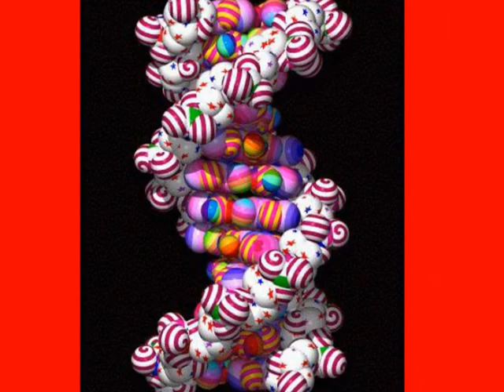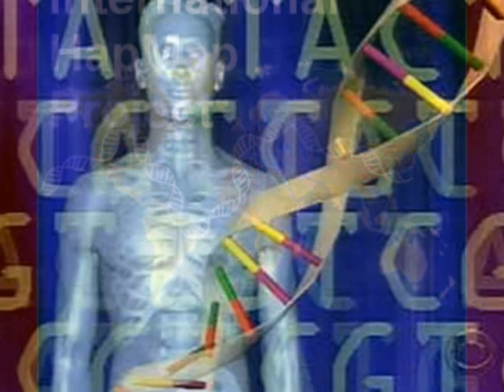PARDIS C. SABETI & THOUSAND DAYS (1,000 DAYS) in "ABSCENSE"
PARDIS C. SABETI, MD, PhD, lead singer & guitarrist of THOUSAND DAYS singing on this video 'ABSCENSE' with Bob Katsiaficis & Dana Goulet. Pardis C. Sabeti, is an Iranian-American pretty young girl who is also a Rhodes Scholar, M.D. Ph.D (Biological anthropologist), and Assistant Professor at
Harvard University. (BROAD INSTITUTE-HARVARD & MIT) Pardis C. Sabeti is ranked as #49 among the top 100 living geniuses. She is working and studying how the genetics of human DNA populations have evolved to resist Malaria and Lassa fever using modern tools such as HapMap, Human Genome Project, DNA Sequencing, etc.